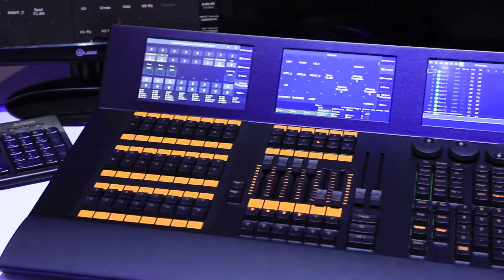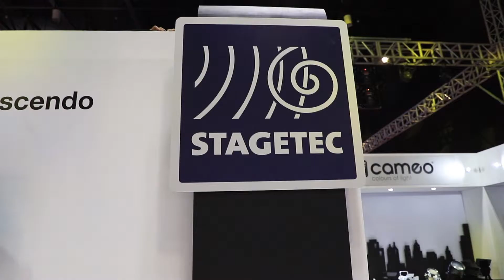AVSC Musik Manila 2018